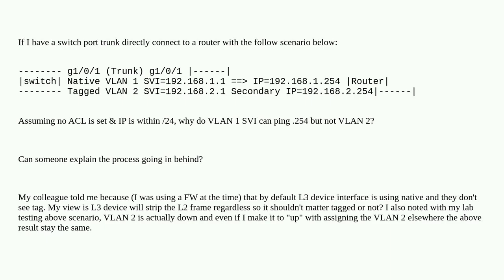Networkengineering: Switch ping to router with trunk port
Switch ping to router with trunk port

A special thanks goes out to the community

  subnet ping switch router vlan